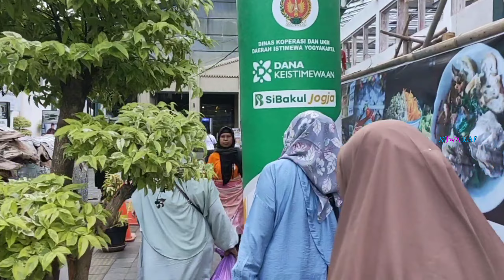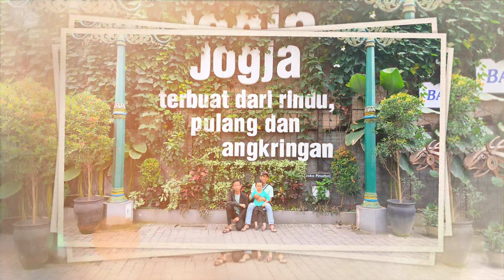Malioboro Yogyakarta - Teras Malioboro • Pasar Beringharjo • Dagen || Wisata hits di Jogja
Malioboro adalah nama salah satu jalan di pusat Kota Yogyakarta. Jalan Malioboro merupakan salah satu jalan dari tiga jalan di Kota Yogyakarta yang membentang dari Tugu Yogyakarta hingga ke perempatan Kantor Pos Yogyakarta, dan juga merupakan poros Garis Imajiner Kraton Yogyakarta.

Asal nama Malioboro berasal dari bahasa sansekerta Malyabhara yang berarti karangan bunga. Menjelang siang hingga malam hari, Malioboro menjelma menjadi surga belanja cendera mata, barang kerajinan hingga aneka kuliner khas Yogyakarta yang bisa dibeli dengan harga yang terjangkau.

Terima kasih kepada :
🔹Teras Malioboro
🔹Jl. Malioboro
🔹Pasar Beringharjo
🔹Jl. Dagen
🔹Stasiun Tugu

Harga tiket masuk :
🔸Gratis

Waktu kunjungan : 26 November 2023